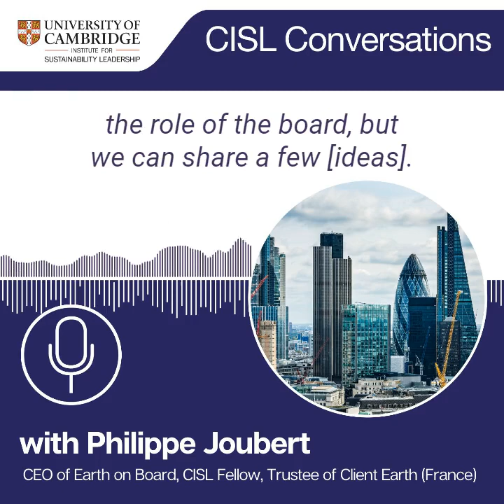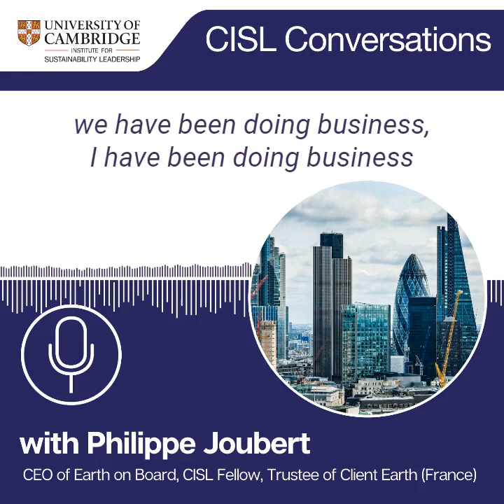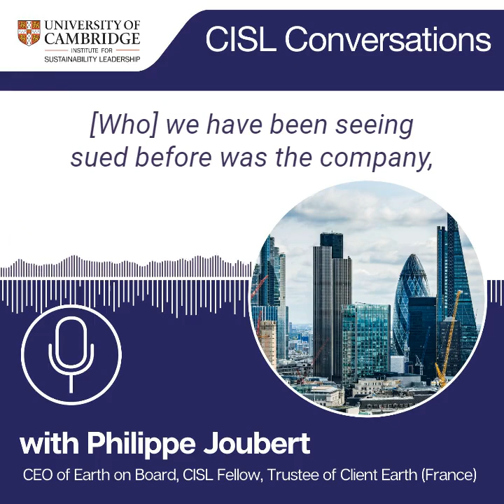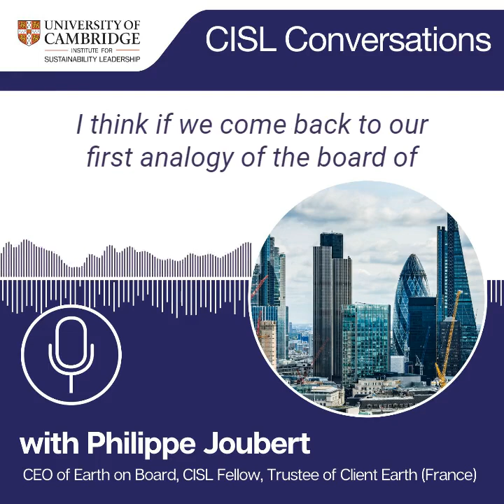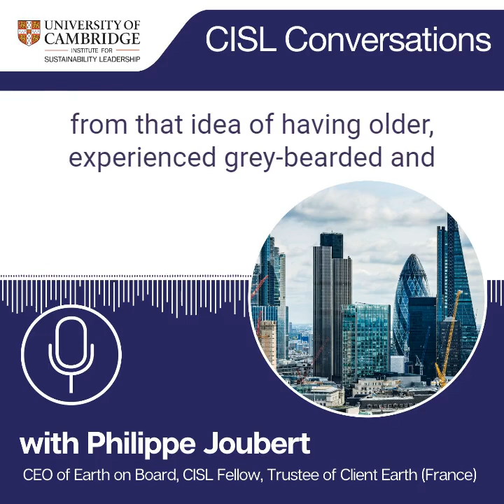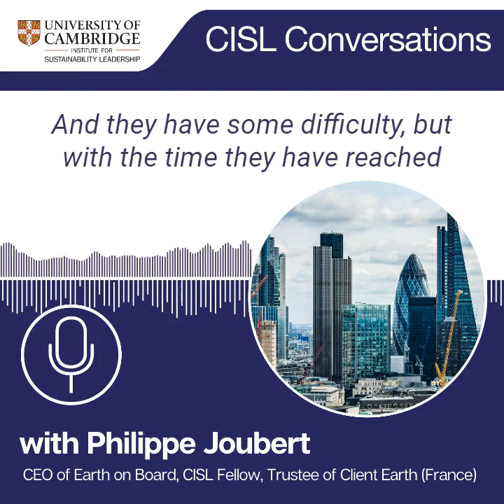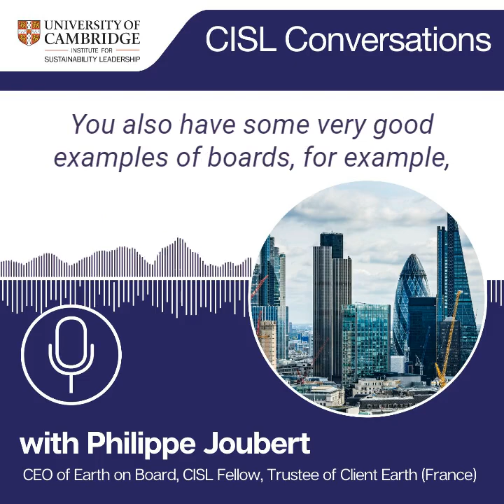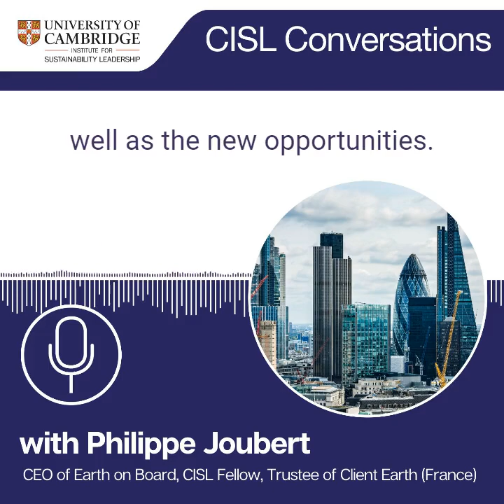Business as usual is dead: rethinking boardroom leadership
The future of boards is a mini-series from CISL Conversations: shaping the future for people, nature and climate.

In this episode hosted by Professor Richard Calland, CISL Fellow and former President of the Board of Alstrom Power Philippe Joubert shares his experience of sitting on boards across the globe. He explains why he believes 'Business as usual is dead', and how this paradigm shift has profound implications for the ways boards think about their legal duties and organise themselves to provide the leadership needed.

About the University of Cambridge Institute for Sustainability Leadership (CISL)

The University of Cambridge Institute for Sustainability Leadership partners with business and governments to develop leadership and solutions for a sustainable economy. We aim to achieve net zero, protect and restore nature, and build inclusive and resilient societies. For over three decades we have built the leadership capacity and capabilities of individuals and organisations, and created industry-leading collaborations, to catalyse change and accelerate the path to a sustainable economy. Our interdisciplinary research engagement builds the evidence base for practical action.

The opinions expressed here are those of the authors and do not represent an official position of CISL or The University of Cambridge.